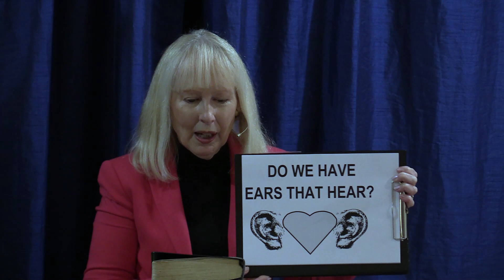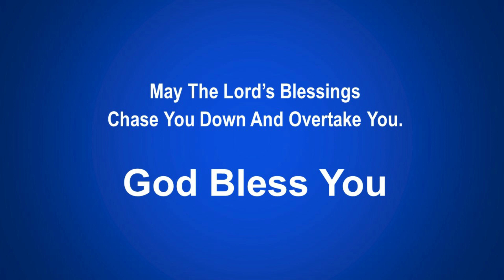Do We Have Ears That Hear - Debra Walker